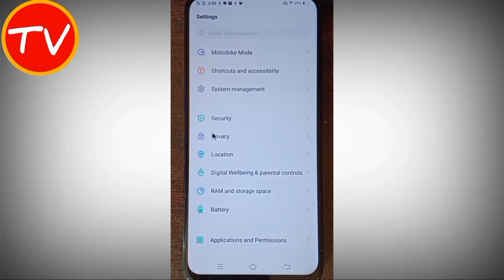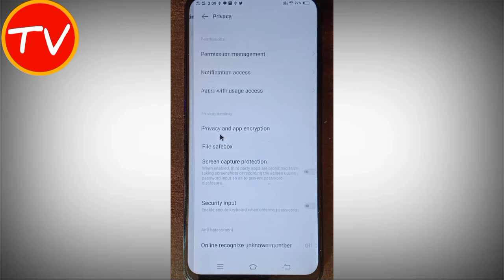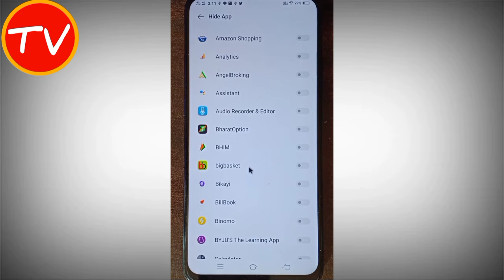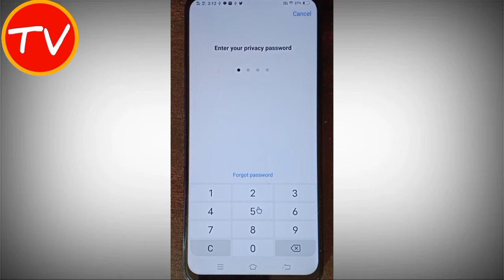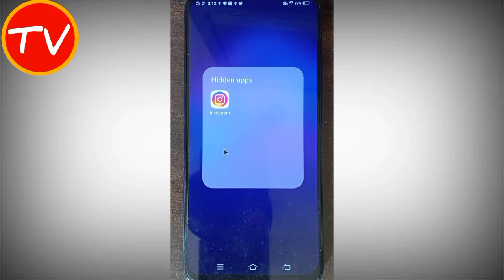instagram app kaise chupaye | Instagram Ko Hide Kaise Kare | how to hide instagram app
About This Video - दोस्तो आज के इस व्हिडिओ मे हमने आपको बताया है, कि आप केसे इंस्टाग्राम को छुपा सकते है अपने फोन की सेटिंग मे, अगर आप भी अपने इंस्टाग्राम को  फोन की सेटिंग मे छुपाना चाहते हो, तो आप इस वीडियो को अंत तक जरूर देखना

Friends, in today's video, we have told you, how you can hide Instagram in your phone settings, if you also want to hide your Instagram in phone settings, then you must watch this video till the end